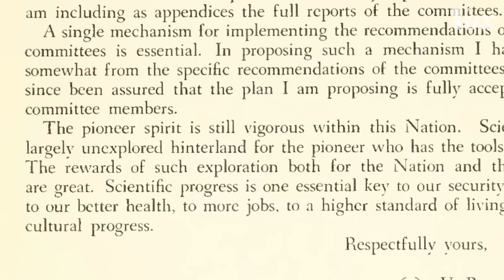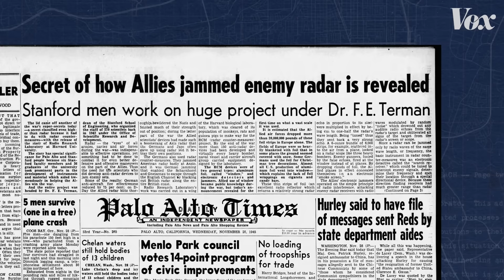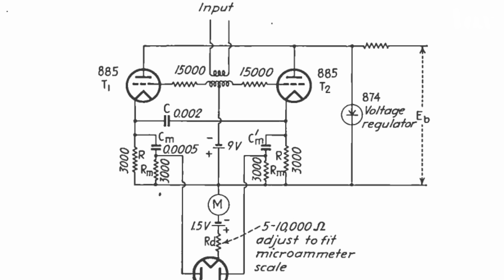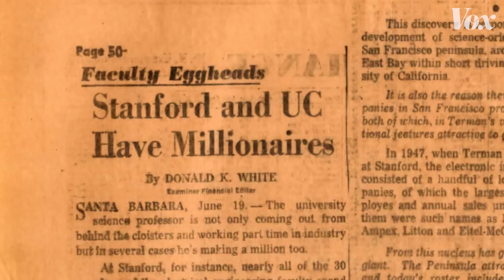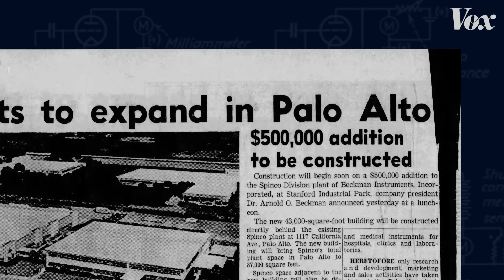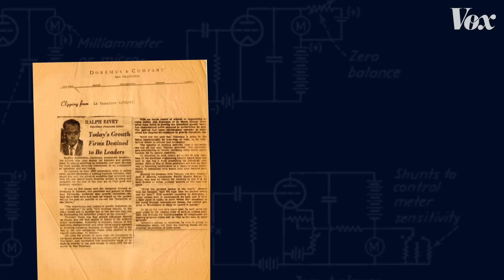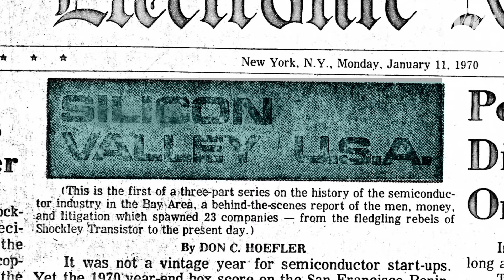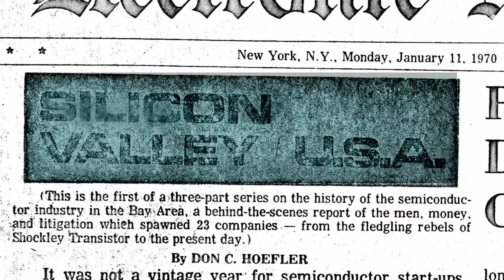Why Silicon Valley is here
One radio engineer had a plan. And it worked.

Today, one of the hottest parts of the global economy is in Silicon Valley. And it’s thanks to, in large part, a radio engineer who had a plan.

As the above video shows, Fred Terman was key in building a technological hub in an area best known for its prunes. Thanks to his work developing Stanford Research Park, a new cycle of business innovation began and has continued to this day.

Watch the above video to learn more.

Further reading:
The Stanford Daily has extensive archives of early issues. It’s fun to peruse, and you can find an article about HP

Read Hoefler’s original article about Silicon Valley in which he coined the term:

Vox is an explanatory newsroom on a mission to help everyone understand our weird, wonderful, complicated world, so that we can all help shape it. Part of that mission is keeping our work free. You can help us do that by making a gift